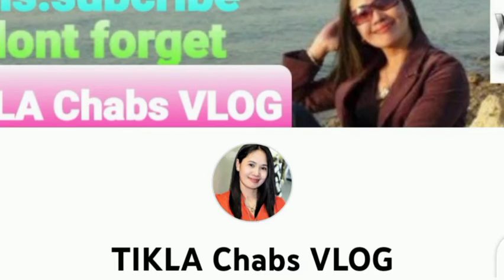Shih Tzu Give Birth | Stuck Head Puppy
Journey of Bubbles a Shih Tzu Dog during 2nd time give birth to the puppies. Aug. 19, 2022 12:30 pm to 3:30 pm. How to assist your dog when puppy coming out. Our dog pet need us to help them specially  little puppy need also to assist. Or special case like this Bubbles give birth. Show your love to your pet dog specially in hard time.